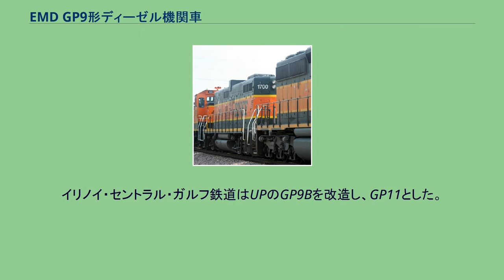EMD GP9形ディーゼル機関車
EMD GP9は、1954年1月から1963年8月の間にアメリカのGM-EMDが製造した4動軸のロード・スイッチャー型の電気式ディーゼル機関車である。
車体形状はフード・ユニット。
出力1,500馬力であったGP7を1,750馬力に増強したものが本形式である。
ショートフードの高さが低い車両。
新生時からのものと、改造したものもある。
ブラジルのFEPASAの7004号。
ダイナミックブレーキ車。
GP7ではEMD 567B型ディーゼルエンジンを搭載していたが、本形式は567C型を搭載する。
運転台のあるAユニットが4,092両、運転台のないBユニット（GP9Bと呼ばれる）が165両の合わせて4,257両が製造され、Aユニットは646両がカナダに、10両がメキシコに、5両がブラジルに輸出された。
アメリカ国内での製造は1959年12月に終了し、その後はカナダで12両が製造された。
基本的にはフードの短い側（ショートフード）を先頭する設計であったが、鉄道事業者によっては長い側（ロングフード）を先頭とする場合もあった。
また、ショートフードの高さを抑えて製造された車両もあった。
これは前方視界を確保するために採用される構造であるが、後方視界を確保するためにショートフード側を後ろとして使用されたものもある。
オプションとしてダイナミック・ブレーキ（発電ブレーキ）が用意され、装着している車両はロングフードの中央付近に張り出しがある。
台車はブロンバーグB形台車を装着しているが、一部にAAR A形台車を装備していた車両やフレキシコイル台車（揺れ枕がなく軽量）を装備していた車両がある。
後者はCR向けのもので、あわせて燃料タンクの小型化といった軽量化もなされていた。
多くの車両が現在も支線や工場内で使用されており、一級鉄道では入換機関車に改修して使用している鉄道もある。
カナダ太平洋鉄道(CP)とカナディアン・ナショナル鉄道(CR)は、2007年現在、多数のGP9を入換機として使用している。
BNSF鉄道で使用されているBユニット。
1700号。
Bユニットは1954年2月から1959年12月にかけて製造され、ユニオン・パシフィック鉄道(UP)に125両が、ペンシルバニア鉄道(PRR)に40両が納入された。
暖房装置として、客車に暖房や電源を供給するための発電装置を搭載した車両もある。
その装置はロングフード先端のデッキ上に箱形にまとめて装着されている。
FTなど旧式機関車の部品を流用して製造されたグループで、グレート・ノーザン鉄道の16両を含む40両が製造された。
FTのエンジンを使用したことから出力は1,350馬力であった。
アッチソン・トピカ・サンタフェ鉄道(ATSF)では、4両のGP7Bに運転台を取り付け、GP9Uとした。
イリノイ・セントラル・ガルフ鉄道はUPのGP9Bを改造し、GP11とした。